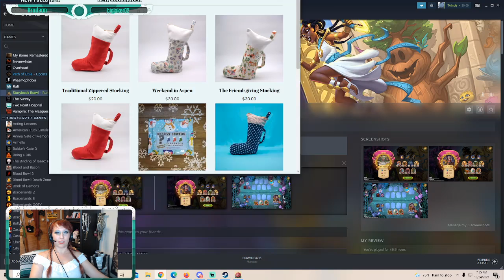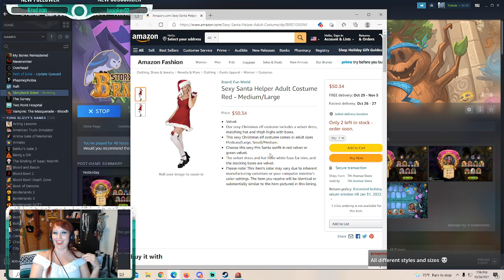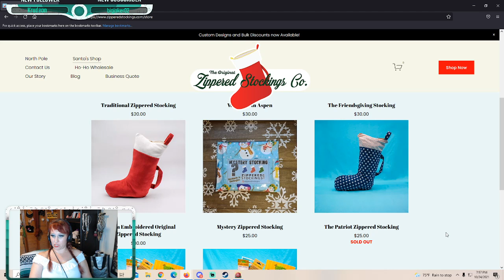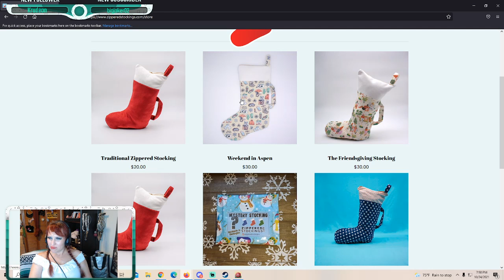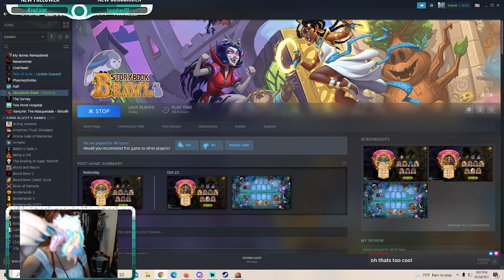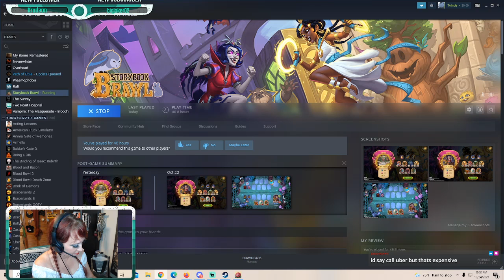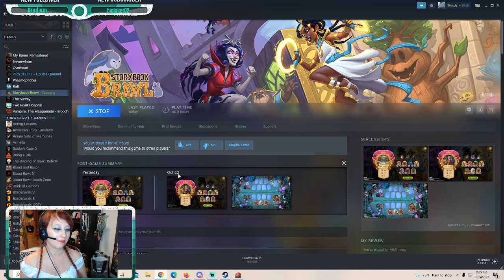Girly Girl the 7th and Give Away!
The full thing incase you missed it.